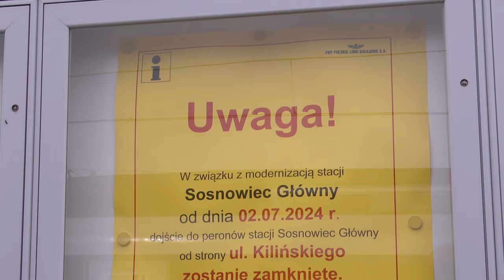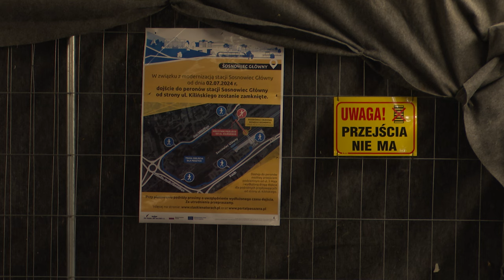Przebudowa stacji kolejowej w Sosnowcu 03.07.2024